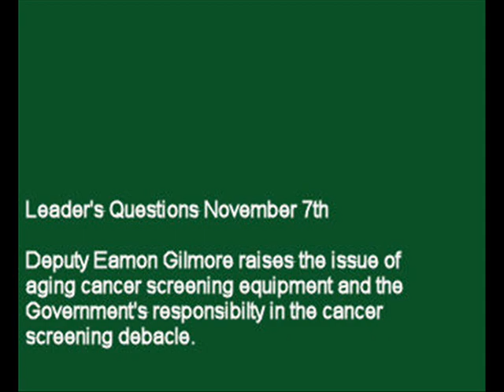Eamon Gilmore raising the issue of cancer screening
During Leaders' Questions this morning in the Dáil Deputy Eamon Gilmore raises the issue of aging cancer screening equipment.